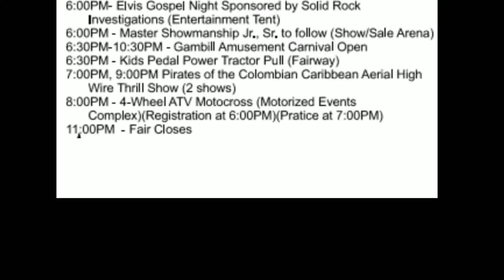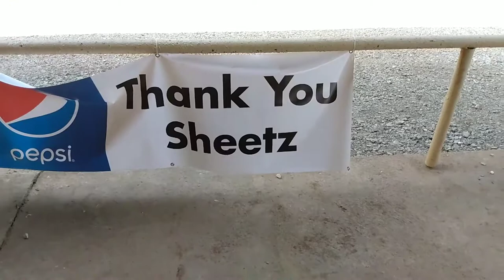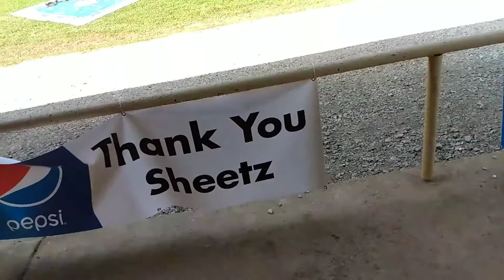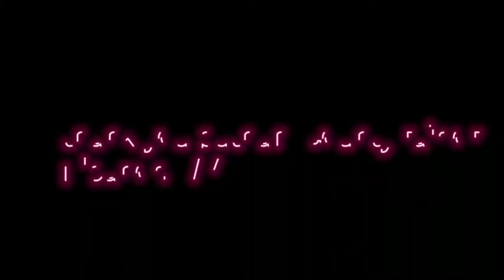BAILEY ROBERT CHANDLER AT THE PUTNAM COUNTY FAIR OF WV 2021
song:
The Angels We Have Heard On High

Putnam county fair
of Eleanor, WV

I liked that polish sausage dog 🌭
didn't care about the french fries 🍟
but I cared for the cheese fries 🧀🍟

note: I didn't ride any rides